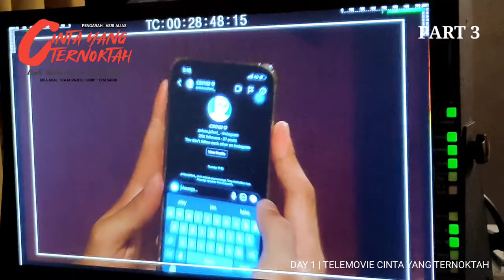TELEMOVIE CINTA YANG TERNOKTAH | 1st Day Shooting PART 3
KATEGORI  : TELEMOVIE T120-1
TAJUK   : CINTA YANG TERNOKTAH
TEMA   : KISAH MASYARAKAT
IDEA ASAL  : IRA M. RAJOLI
SKRIP    : YEM SABRI
PRODUCTION   : NADIRASA BUDAYA (M) SDN BHD
FORMAT  : TELEMOVIE
GENRE   : DRAMA
DURASI   : 120 MINIT
TARGET AUDIENCE : UMUM
PENGARAH  : ASRI ALIAS fdam

SINOPSIS
‘CINTA YANG TERNOKTAH’

 MENGISAHKAN DUA PASANGAN KELAINAN UPAYA (OKU) IAITU HAWA (OKU PEKAK DAN BISU) DAN ADAM (OKU BISU) SALING JATUH CINTA ANTARA MEREKA.

ADAM DARI KELUARGA MISKIN BANDAR, BAPA ADAM (IBRAHIM) SERING DIUGUT TOKAN (PENJENAYAH TERANCANG) AKIBAT HUTANG LAMA BAPANYA. DEMI BAPANYA, ADAM TERPAKSA

BEKERJA DENGAN TOKAN DENGAN MELAKUKAN KERJA-KERJA YANG MENYALAHI UNDANG-UNDANG UNTUK MEMBAYAR SEMUA HUTANG-HUTANG BAPANYA DENGAN TOKAN.

 DITAKDIRKAN SUATU HARI ADAM TELAH MERAGUT BEG TANGAN HAWA, ADAM MENELITI KAD PENGENALAN HAWA, SEDARLAH ADAM HAWA ADALAH GADIS YANG PERNAH MENYELAMATKANNYA KETIKA DIA MENGALAMI KEMALANGAN. ADAM TERSEDAR DAN INSAF. ADAM MEMBERANIKAN DIRI BERJUMPA HAWA YANG
TINGGAL BERSAMA KELUARGA YANG PENUH DENGAN KEMEWAHAN NAMUN MASIH BERPEGANG KEPADA IMAN DAN TAKWA.

ATAS KEJUJURAN ADAM, HAWA MULA JATUH HATI KEPADA ADAM. ADAM MAHU BERUBAH DAN TIDAK MAHU LAGI BERKERJA DI BAWAH TOKAN. TOKAN BERANG DENGAN KEPUTUSAN ADAM, LALU TOKAN MENJADIKAN HAWA SEBAGAI TEBUSAN.

 ADAKAH HAWA SELAMAT?
 ADAKAH ADAM DAN HAWA DAPAT DISATUKAN..

SAMA-SAMA SAKSIKAN, TELEMOVIE CINTA YANG TERNOKTAH

LAKONAN MANTAP

FIMIE DON
ANISSA JAILANI
AZHAN RANI
AMAN GRASIKA

DI SALURAN RTM.